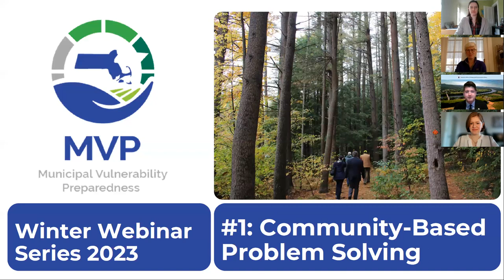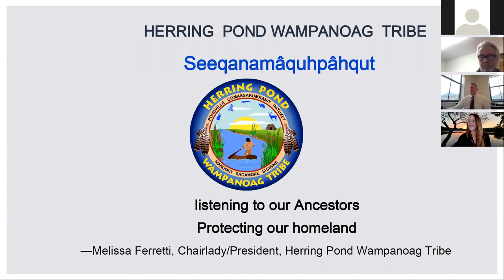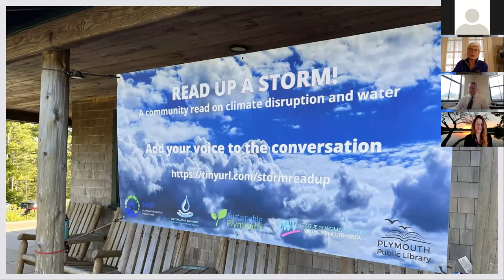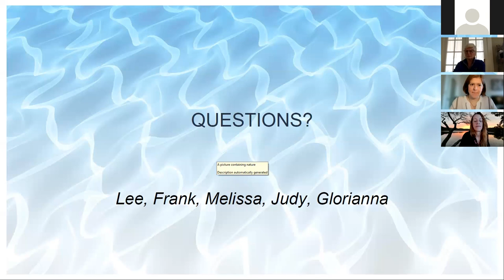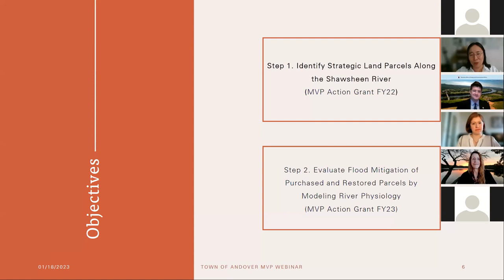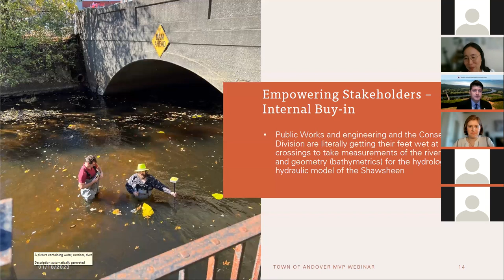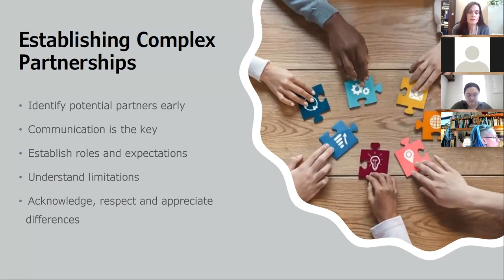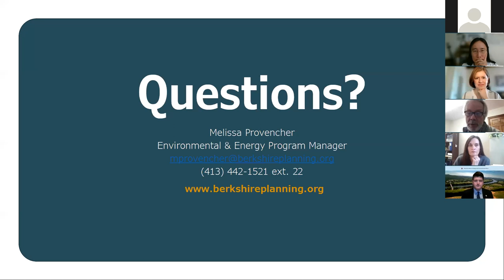MVP Winter Webinar: Community-Based Problem Solving – January 18, 2023